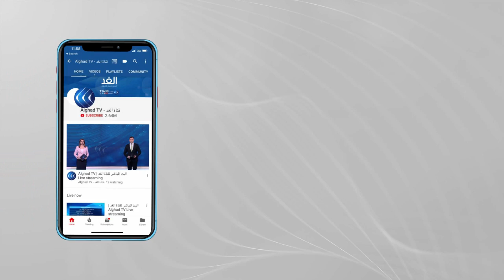الأندلسي للغد: تضامن البرلمان العربي مع المغرب يمثل إدانة قوية لقرار البرلمان الأوروبي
استنكر البرلمان العربي التدخل الأوروبي في الأزمة بين المغرب وإسبانيا بشأن ملف الهجرة غير الشرعية معتبرا أنه غير مبرر وغير مقبول.
وأشاد ممثلو المغرب في البرلمان العربي بإجماع البرلمان في إدانته لرفض قرار البرلمان الأوروبي. وقال النائب نبيل الأندلسي للغد إن تضامن البرلمان العربي مع المغرب يمثل إدانة قوية لقرار البرلمان الأوروبي، فضلا عن أهمية تأكيد الدول العربية على فتح ملف المدن المغربية المحتلة والتعامل مع الدول الأوروبية بندية وقوة.